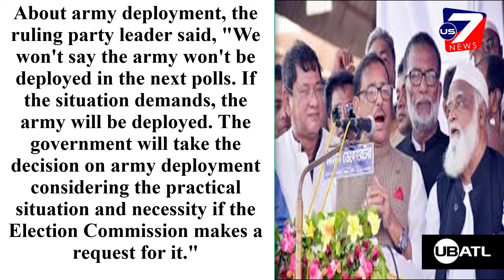Election to be competitive, even without BNP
Awami League general secretary Obaidul Quader yesterday said the next general election will be a competitive one even if BNP does not join it, reports UNB. Speaking at the 22nd National Council of the Institution of Diploma Engineers Bangladesh (IDEB), he also termed unconstitutional, unnecessary and irrelevant Jatiya Oikya initiators' 5-point demand, including installation of the neutral government, dissolution of parliament and deployment of army with magistracy power.